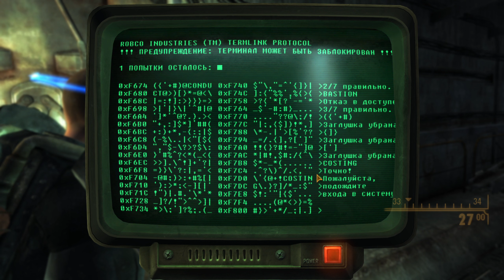#40 КУЛИНАРНЫЕ ТАЙНЫ БЕЛОЙ ПЕРЧАТКИ Полное Прохождение FALLOUT NEW VEGAS НА РУССКОМ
Оно то, конечно, нельзя!
Но если очень хочется, то…
Смотрите и увидите в жарком прохождении FALLOUT NEW VEGAS НА РУССКОМ

Добро пожаловать в Вегас. Новый Вегас.
Тут вам придется заранее копать себе могилу, ведь перед смертью храбрый не выпьет текилу...ну так, это просто цветочки. Вегас — город мечтателей и головорезов, которых сюда послали враждующие между собой организации, чтобы окончательно завладеть этим, как они говорят, оазисом посреди пустыни. Это место, в котором правильный человек с правильной пушкой может сделать много всякой работенки на тех или иных людей, чтобы не дать какому-то неудачнику встать у себя на пути.
Сражаясь в просторах дикой пустоши Мохаве, колоссальной плотины Хувера, или же в неоновой Полосе Вегаса, вы будете постепенно узнавать абсолютно новых людей, познакомитесь с жадными до власти организациями, найдете специальные пушки, кучу мутированных существ, да и много всего другого. Выберите свою сторону в войне с девизом «Победитель забирает все» и провозгласите себя Королем Нового Вегаса в продолжении лучшей игры 2008 года, Fallout 3.
Приятного вам отдыха.